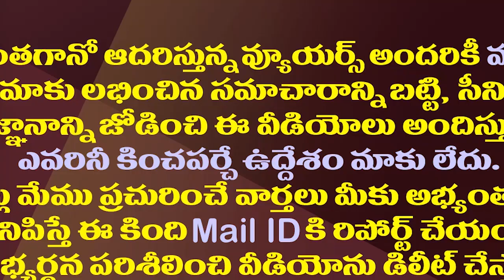ప్రత్యర్థులకు వరంగా మారుతున్నపవన్ రాజకీయం.!| Pawan's Politics Is Becoming A Boon To His Opponents.!